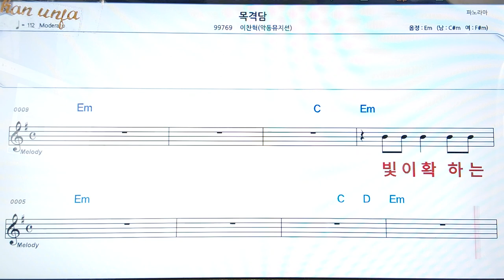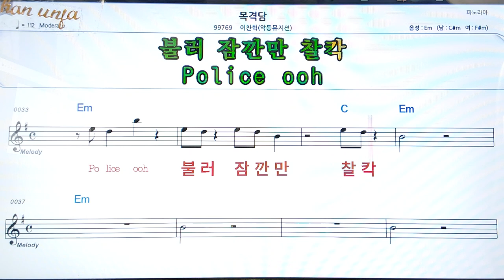목격담/이찬혁(악동뮤자션)👍악보, 코드,가사,Karaoke*가라오케 반주